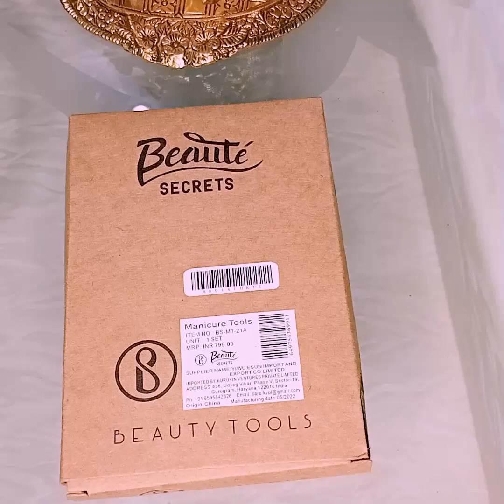beauté secret manicure kit review video